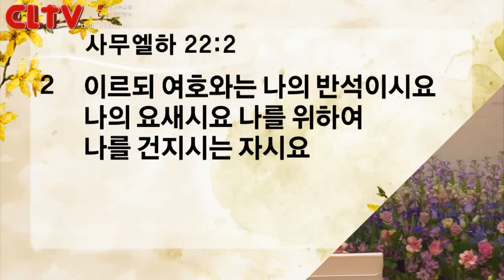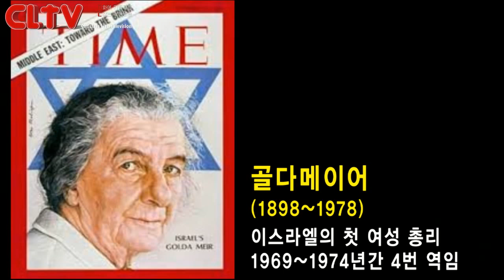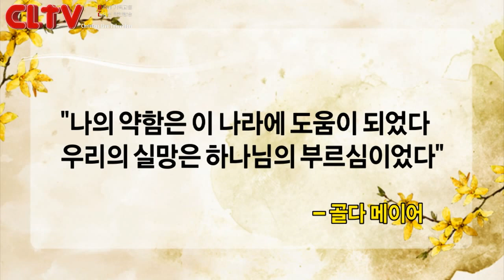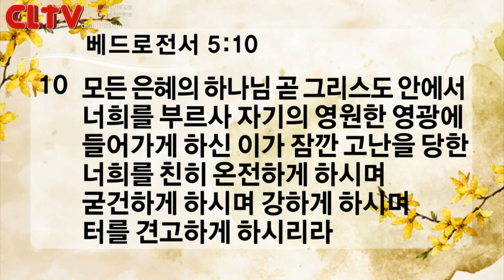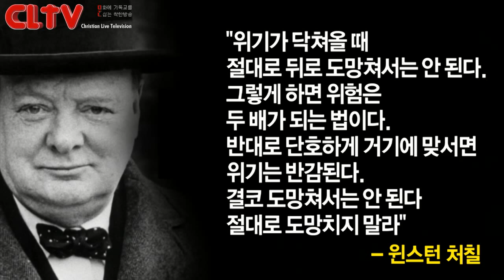CLTV파워메시지_2018.3.18_신촌교회(조동천 목사)_'구원의 노래'